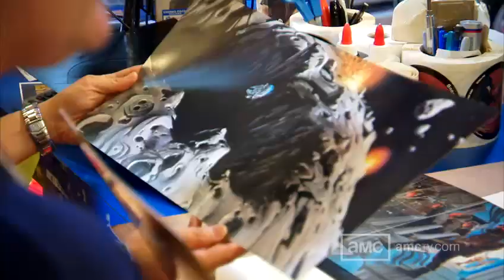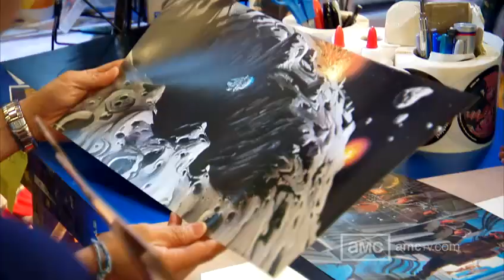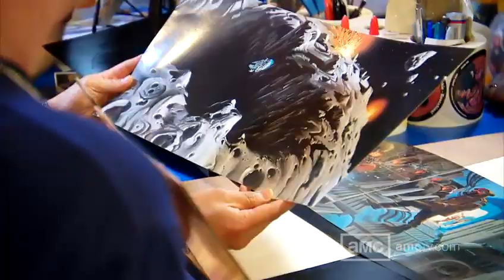Extended Scene Episode 104, Tracy's Star Wars Art: Comic Book Men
Walt and Bryan quiz Ming on the price of a piece of Star Wars concept art that Tracy is looking to sell. Can he guess right?